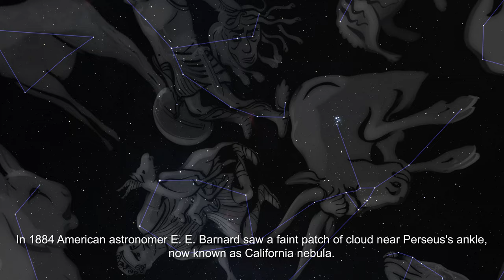Where is California nebula in the night sky? What does it looks like? A zoom-in video in 8k 60fps.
This is the first video of my video series "Where is it", in this series I'm going to show you where are those famous celestial bodies in the night sky with my amateur astrophotography images, with some basic information and the context of their size and surroundings, hope it will inspire you to lookup more!

California nebula is a faint nebula that is very hard to see with naked eyes, also one of the most beautiful nebulas in the sky!

This image is taken with: RASA 8 telescope, ZWO ASI183mm pro mono camera, Astronomik H-alpha 12nm filter, iOptron CEM40 equatorial mount.
Also, check out my Instagram, I have a starless version of the California nebula that I find very interesting!

Ethan.